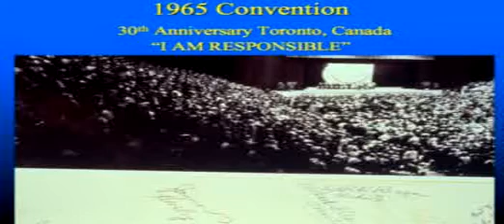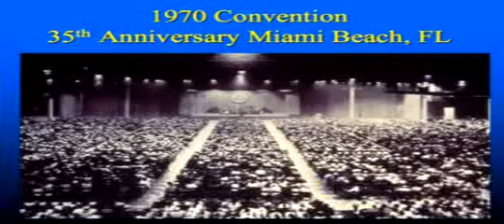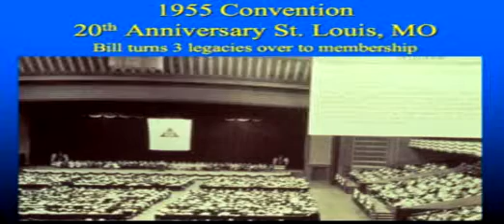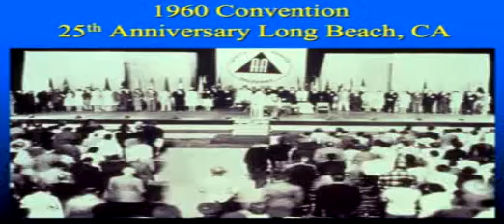Tradition 2 track 4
Detailed explaination and discussion of tradition 2 with Jim B and The Stairway Group